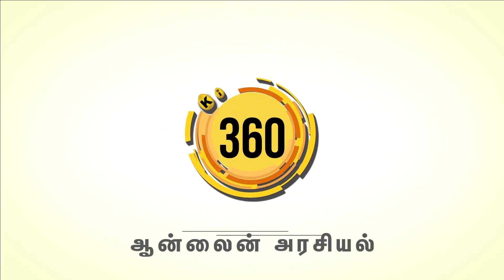கனமழைக்கு காத்திருக்கும் தமிழ்நாடு! உஷார் !எச்சரித்த வானிலை மையம்| Balachandran Chennai Rain Updates